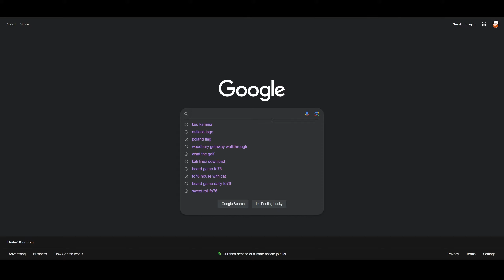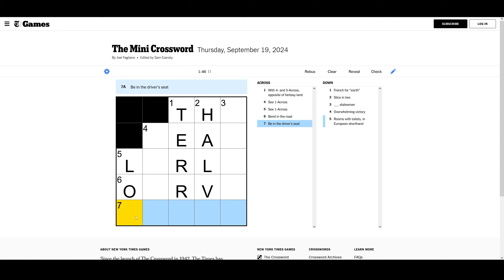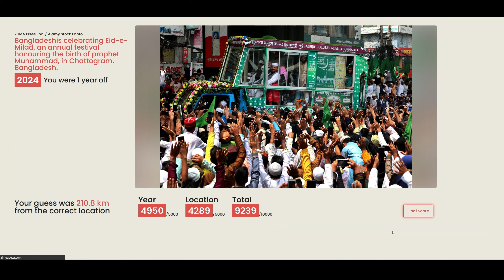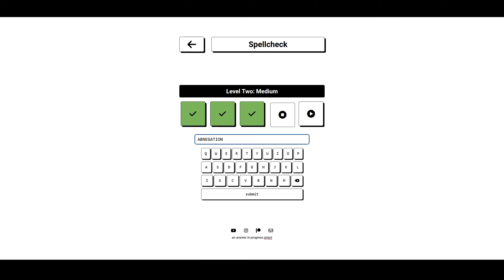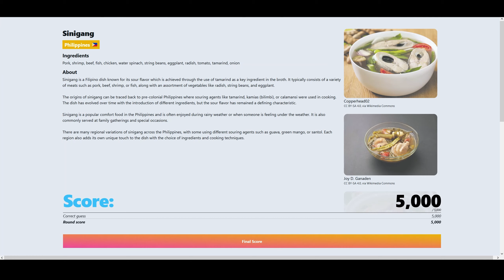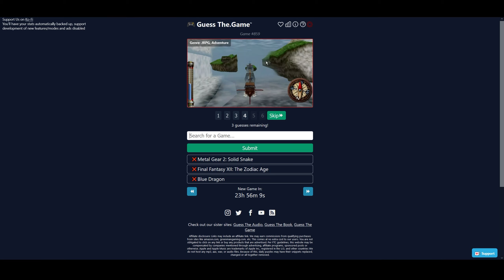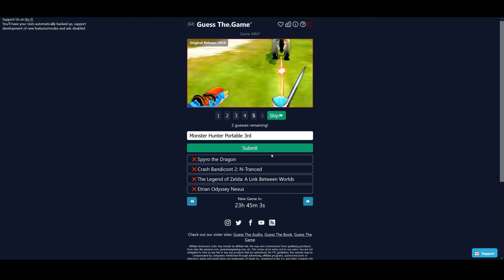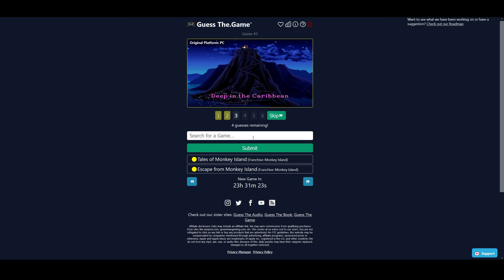guess the game goats - Misc Trivia Games